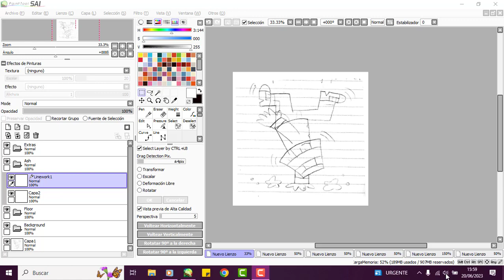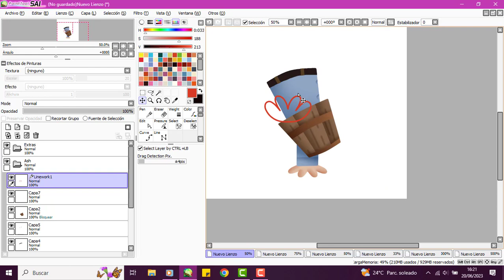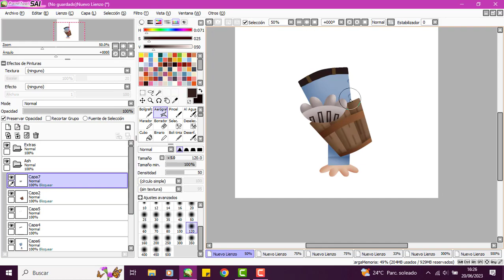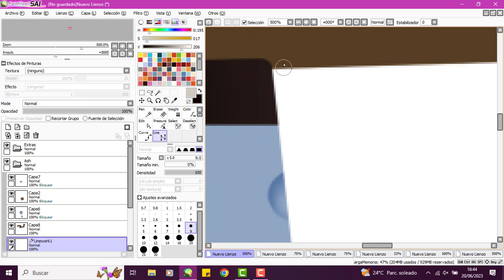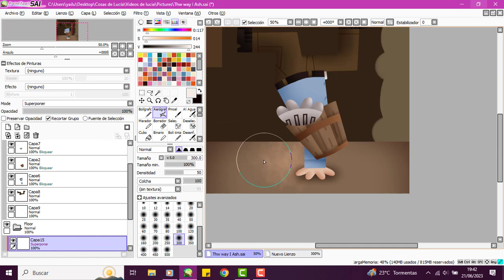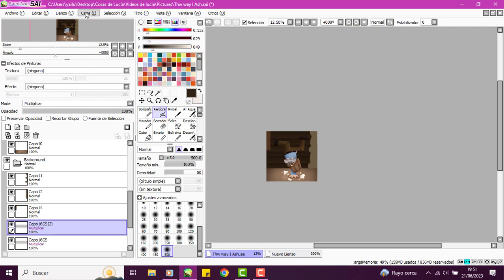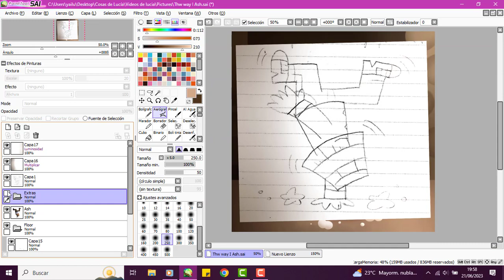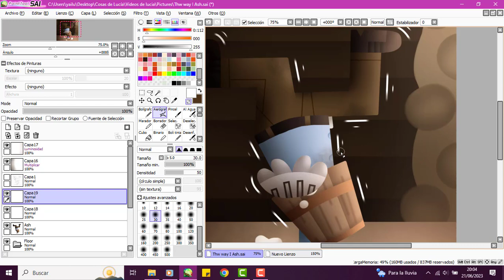- SPEEDPAINT - The way I Ash (Army of Darkness fanart)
If you're wondering why the last two weeks there wasn't content, I guess you know the answer - final exams. Also last week was the worst ever: on Monday I was super burnt out from three hours of a Web Services one, on Tuesday which was the 13th my panties bled, and on Thursday, my last day of school, I had it worst. After the Business exam, I attempted to finish my business plan but the OS teacher insisted on doing a tour of the audio installments classrooms...which resulted on me not being able to finish said plan BECAUSE SHE DID THE TOUR UNTIL 13:30 PM. That made me really mad, but luckily, the business teacher allowed me to finish the plan at home. But still, I was on my last endometrium drops so I was incredibly irritated for at least four hours of the ongoing day. Not forgetting that the day next to my birthday I had an exam, but I skipped it for according to the schedule we had, Tuesdays were free days, and of course. I couldn't study for said exam. Either way I have become so stern, I absolutely refuse to get a C on any exam, even on my grades report. And I can't even look at an A! If I passed the first FP course, that's because I only came to do my hobbies, not work. After all, to me good grades are a thing of the past, and becoming a straight-A student is a really large pile of really smelly bullshit that will never be achieved, no matter the talks and motivation they give me because that too, is bullshit and does no work.
I'm also sorry for swearing, but last year's Santa Lucia has been so horrible (specially because it fell on Tuesday the 13th) I've expanded my vocabulary the wrong way. I am not celebrating this filthy fucking slut anymore, all because my parents had a rather bad day, specially my mom.

These two weeks were too damn horrible I had to draw some horror. Something groovy. I didn't abandon horror stuff, that's because I draw it out of a really stressing situation, or whenever it's October or Friday/Tuesday the 13th. So here's the scene from Army of Darkness where two tiny Ashes drop a bucket of lard over Ash, and at some point he strikes a really good single handstand. I like this scene, contains slapstick humor that ends in a lot of pain for the grooviest zombie fighter in the Middle Age - Mr. Campbell, that is!
Next week I am in a mood for dinosaurs.